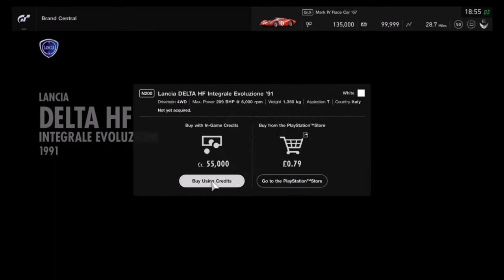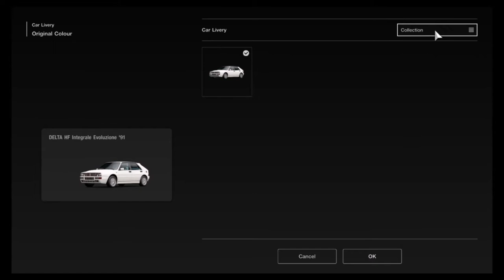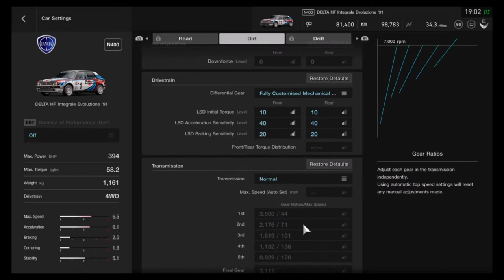GT Sport - Lancia Delta HF Gameplay - Rallying - Update 1.25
Gran Turismo Sport has released update 1.25, with new cars and the Red Bull Ring, This is the Lancia Delta